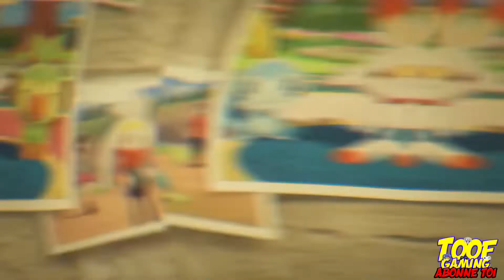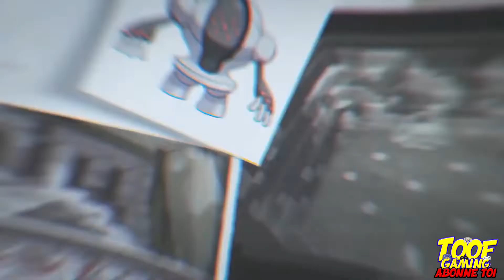INFO SUR LA SORTI DU 1ER DLC POKEMON ÉPÉE/BOUCLIER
La date de sorti du 1er DLC de pokémon épée et bouclier à t'elle était dévoilé? Réponse dans cette vidéo.